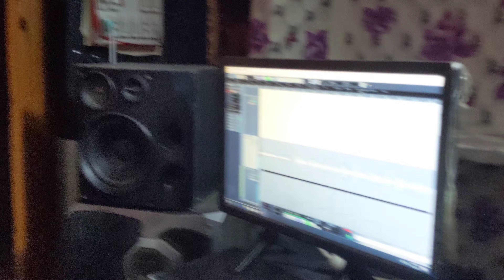October 3, 2023